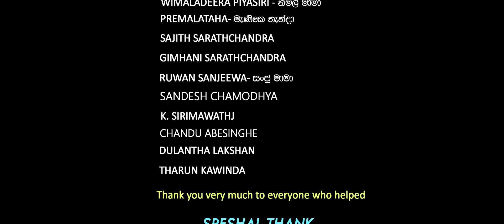APPUWA | අප්පුවා | AGNI PRODUCTIONS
DIRECTOR ,EDITOR, DOP ,SCRIPT - Arosha Sarathchandra

*AC                                                        -Sajith Sarathchandra
                                                               -Anuradha silva

*SD                                                        - Anuradha silva

*CAST                                                  -Roshan Senanayake
                                                              -Anuradha Silva
                                                              -Nisal Fernando
                                                              -Anuhas Weerasinghe
                                                              -Himash Madushan
                                                              -Deneth Hansa
                                                              -Arosha Sarathchandra
*Subtitle Edit By      - Music Island ( credit by Chamith Mannapperuma )